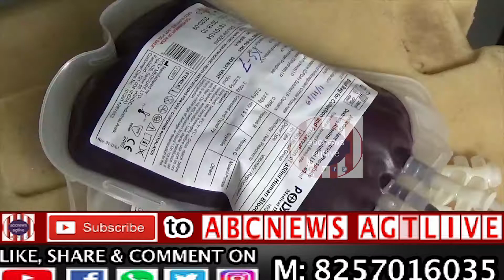Tuchchca Noy Rakta Daan, Bnachate pare Ekti Praan, Bakta MLA Krishnadhan Das